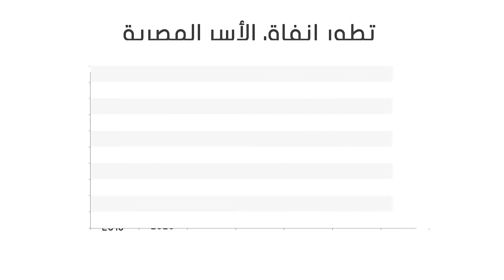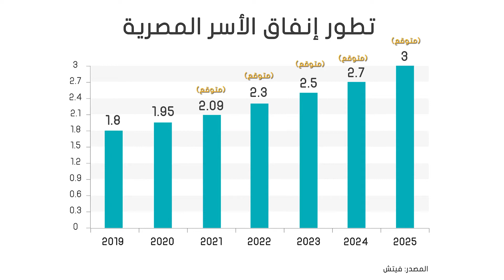المصريون أنفقوا 2.3 تريليون جنيه في عام كورونا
أثرت جائحة كورونا على معدلات الاستهلاك في مصر في ظل تراجع فرص العمل وحالة عدم اليقين التي سادت مصر والعالم، لكن تشير توقعات مؤسسة فيتش لعودة الإنفاق الاستهلاكي في السنوات الخمس المقبلة.

إيكونومي بلس